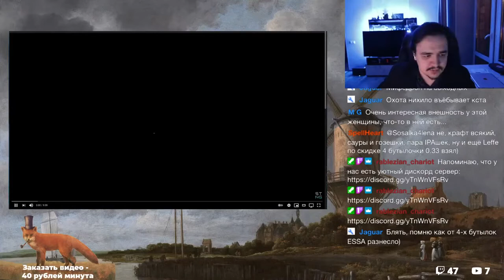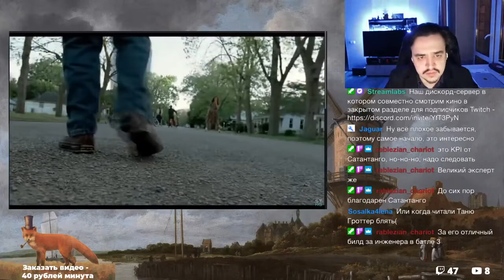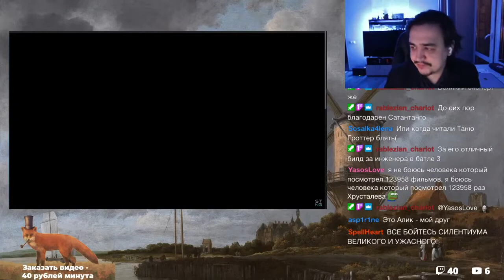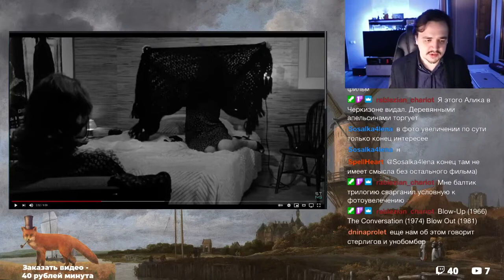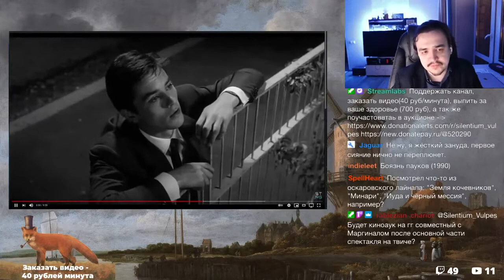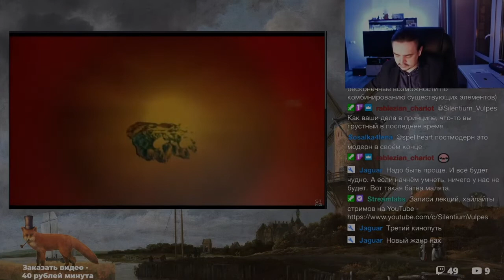Смотрим Satantango Films про фильм Затмени Микеланджело Антониони